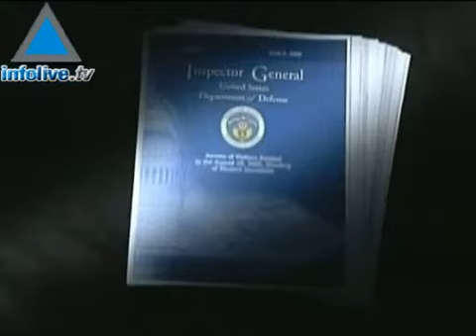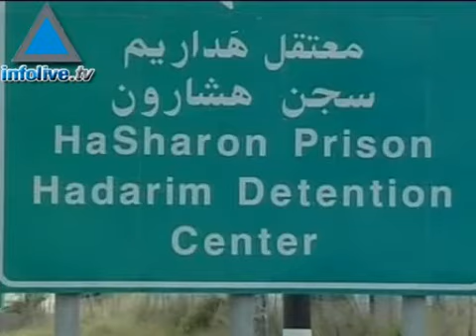موجز الاول من يوليو ظهرا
إسرائيل سوف تشن هجوما على منشآت نووية إيرانية حتى نهاية هذا العام  صافح الرئيس العراقي جلال طالباني وزير الدفاع ورئيس حزب العمل الاسرائيلي ايهود براك خلال مؤتمر الاشتراكية الدولية في العاصمة اليونانية أثينا صدر، أمس، تقرير الأمين العام للأمم المتحدة بان كي مون حول تنفيذ القرار اقترح اليوم بنك اسرائيل المركزي بان نسبة العمولات المختلفة الموجودة في جميع البنوك احتياجات المستهلك